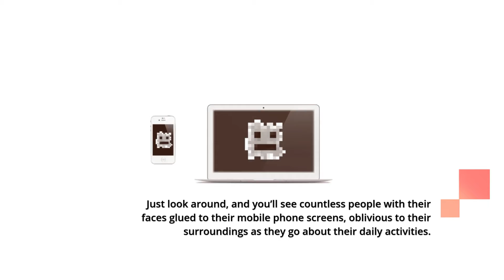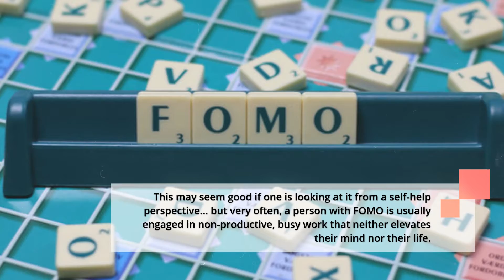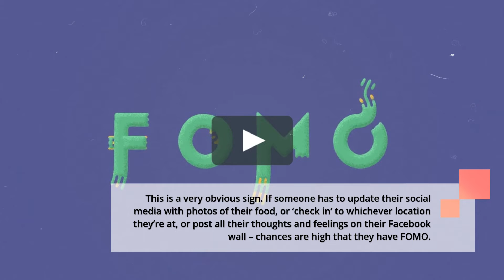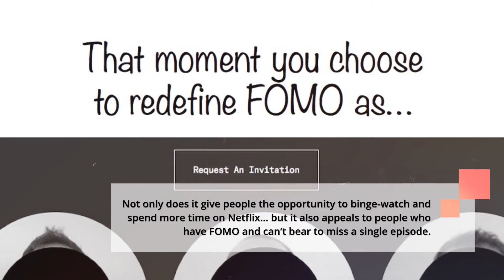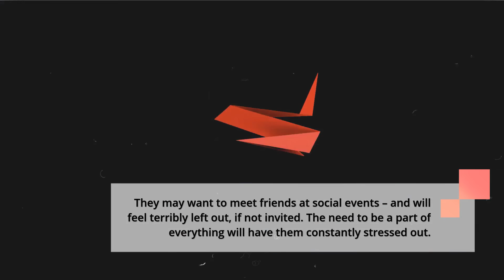4 Common Signs of FOMO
4 Common Signs of FOMO (Fear Of Missing Out)